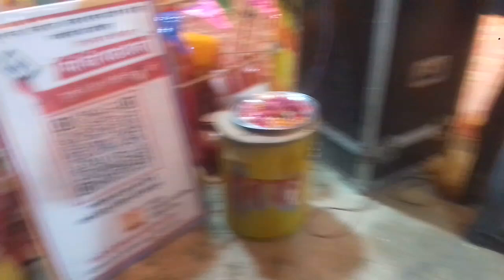गाजीपुर नवचेतना जागरण गायत्री महायज्ञ अखिल गायत्री परिवार गाजीपुर नारी शक्ति करण लंका मैदान ghz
गाजीपुर नवचेतना जागरण गायत्री महायज्ञ अखिल विश्व गायत्री परिवार गाजीपुर नारी शक्ति करण लंका मैदान गाजीपुर उत्तर प्रदेश Repoting Moinuddin siddiqui Ghazipur up